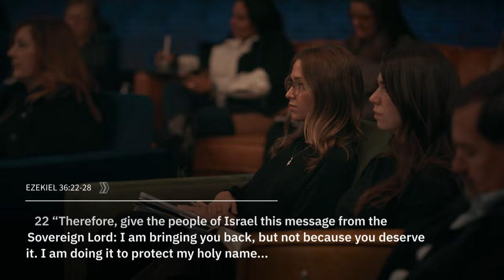Understand Zionism - Israel Masterclass: Session 4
Zionism is a controversial, lighting-rod topic in the world today. There are many types of Zionism, from secular to religious to Islamic (yep!) It can be simply defined as the movement of the Jewish people returning to their ancestral homeland (Israel) to live in control of their own destiny as a nation. But what does the Bible have to say? Did Jesus Himself ever mention Zionism? In this Israel Masterclass session, Gateway Center for Israel Executive Director Nic Lesmeister examines the biblical meaning as it pertains to the Land of Israel. From Abraham to today's modern state, Nic dives into the history of the Jewish people's journey to be regathered to this physical land unconditionally promised to them by God -- which will ultimately lead to Israel's deliverance, redemption, and God's glory being revealed to all the earth.

Read more - The New Christian Zionism: Fresh Perspectives on Israel and the Land (Dr. Gerald McDermott, Dr. Craig Blaising, Dr. Joel Willits, et al.)

To continue learning, we encourage you to explore studying at The King's University's Center for Israel and Jewish Studies

0:00 Intro
1:58 What is Zionism?
2:40 Types of Zionism
3:17 The word 'Zion' in Hebrew
3:46 Zion is a place
4:02 Anti-Zionism
4:21 God's promise to Abraham
5:18 Covenantal promises including the land
5:50 Christianity's views on land
6:38 Covenant & place are intertwined
7:44 The land is an unconditional promise
8:34 God wants nations
9:02 The promise of the land vs. the possession of the land
10:10 Every exile contains a promise to return
10:26 Does Jesus talk about the land?
11:37 The Sermon on the Mount & the land
12:51 The salt of the land
13:32 Land in Jesus' prayer
14:14 Where we reside on earth matters
15:03 The surprising truth about the gospel in Acts
16:35 The gospel returns to Jerusalem 6 times
16:59 Where Jesus will return
17:28 Rome renames Israel
18:02 Jewish people return in the late 1800's - early 1900's
20:23 Is the modern regathering of Jewish people a move of God?
21:24 God's promise in Ezekiel
23:03 Conclusion